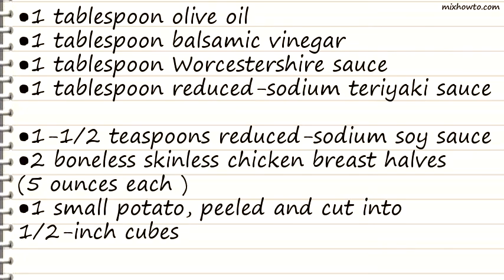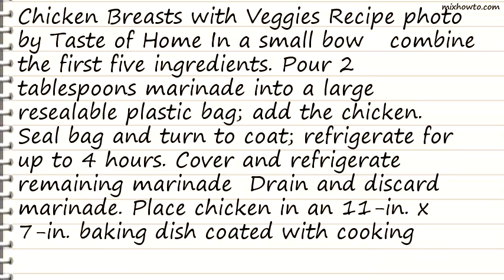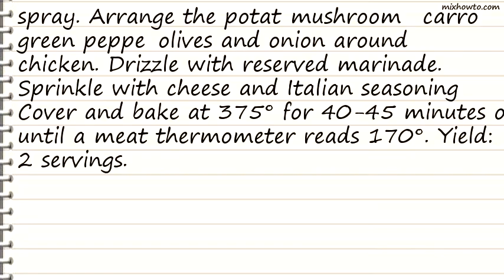Recipe Chicken Breasts with Veggies Recipe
INGREDIENTS:
●1 tablespoon reduced-sodium teriyaki sauce
●1-1/2 teaspoons reduced-sodium soy sauce
●2 boneless skinless chicken breast halves (5 ounces each )
●1 small potato, peeled and cut into 1/2-inch cubes
●2 large fresh mushrooms, sliced
●1 large carrot, sliced
●1 small green pepper, chopped
●7 pitted ripe olives, halved
●1/3 cup chopped onion
●1 tablespoon grated Parmesan cheese